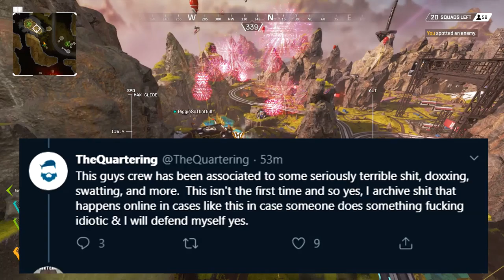ReviewTechUSA Swatted While Streaming on YouTube (Mar 10, 2020)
Originally posted on the 10th of March 2020

Rich from ReviewTechUSA was swatted while streaming on Twitch. In this video I'll show the footage and talk about people who swat.